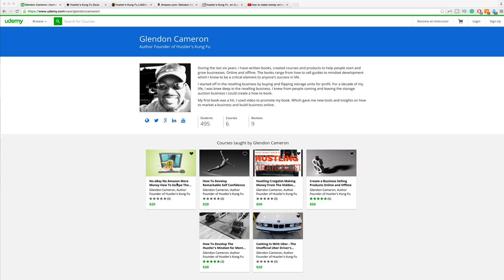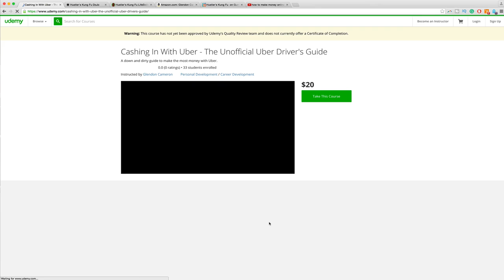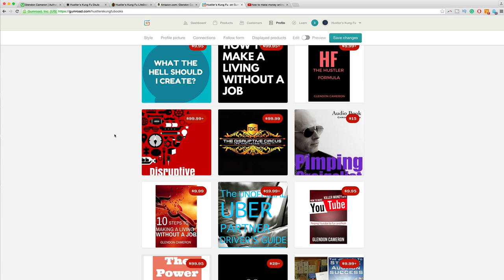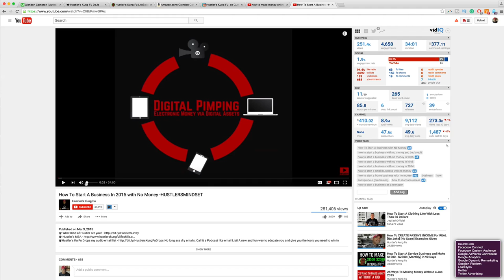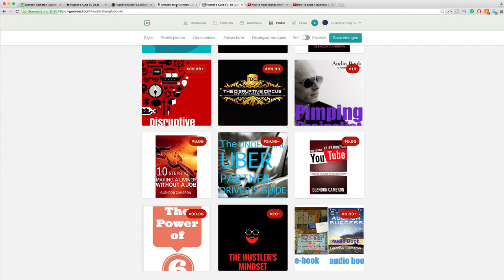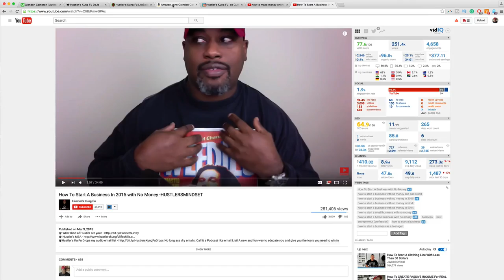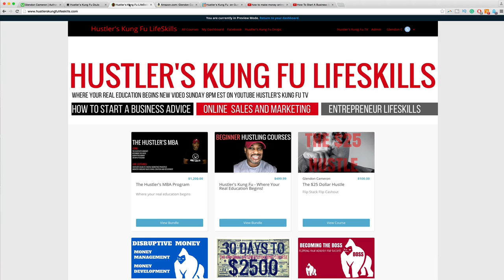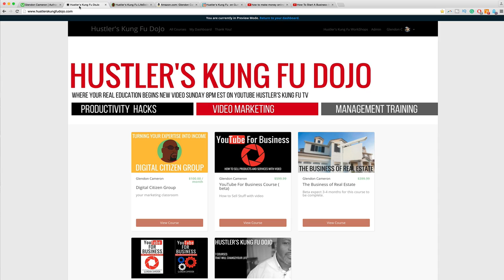How To Make Money Online Selling Books and Courses in 2017